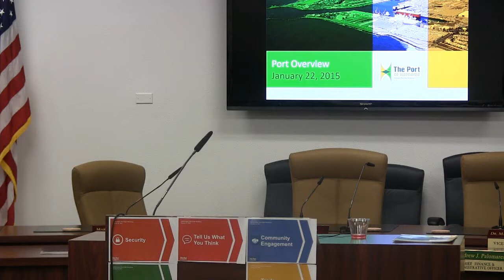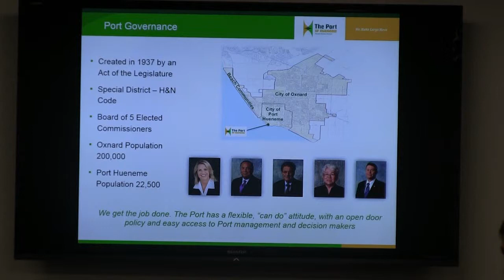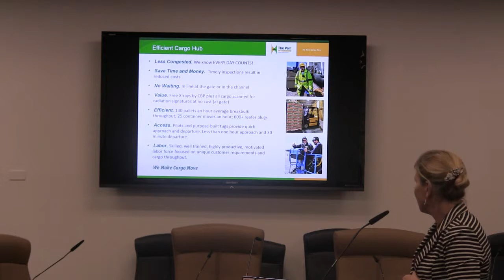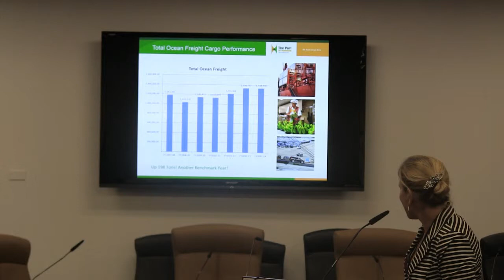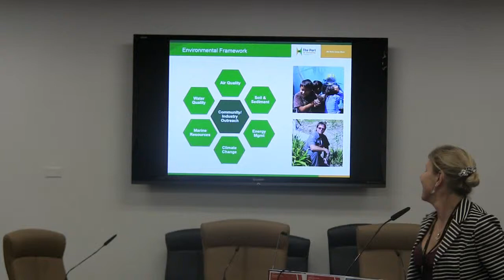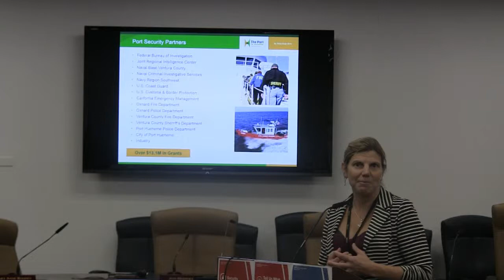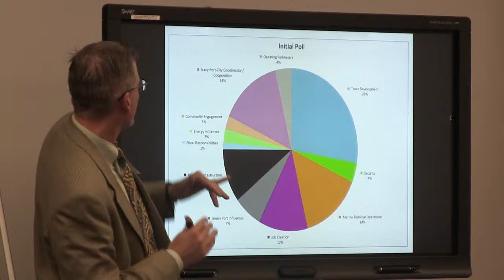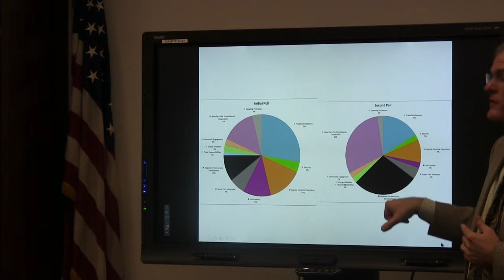1-22 PORT OF HUENEME STRATEGIC PLAN WORKSHOP